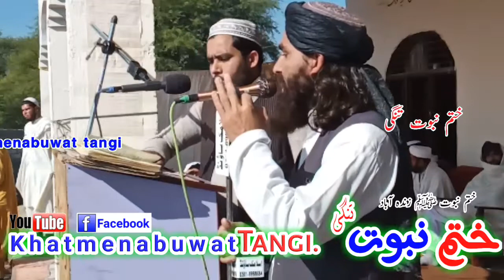Mulana Muslim Jan Naqashbandi Sahib & Haji Qasam Jan Naatمولانا مسلم جان نقشبندی حاجی قاسم جان نعت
سالانہ جلسہ دستار فضیلت و ختم نبوت ﷺ کانفرنس مدرسہ دارالعلوم الاسلامیة الصدیقیة ||| بمقام= سرہ شاہ چوک کالج روڈ تحصیل تنگی ضلع چارسدہ | تاریخ 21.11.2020  |||  مہتمم حضرت مولانا محمد ابرار صادق صاحب